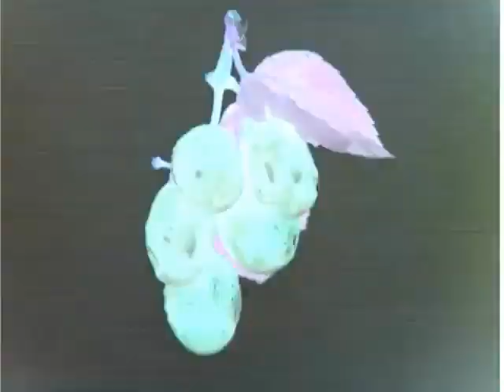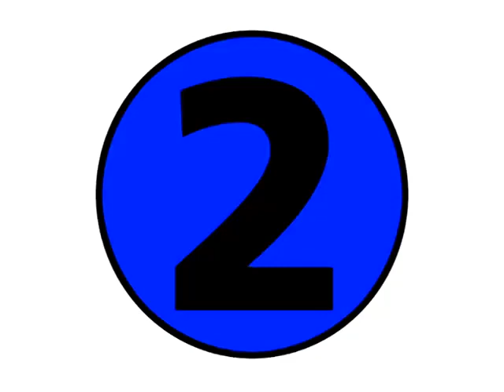Numbers Nursery - How Many? (DVD Rip) in G Major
This video is about Numbers Nursery - How Many? (DVD Rip) in G Major.